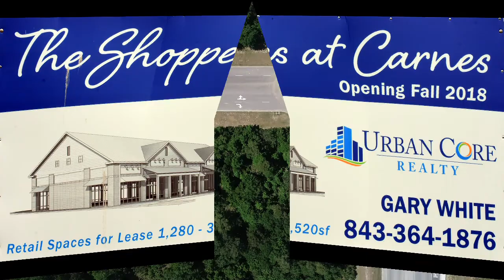Carnes Crossroads May 2018 Update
Starting a new project for Linden Construction. The Shoppes at Carnes by Urban Core Realty, is located in Summerville SC. Fly Well My Friends.